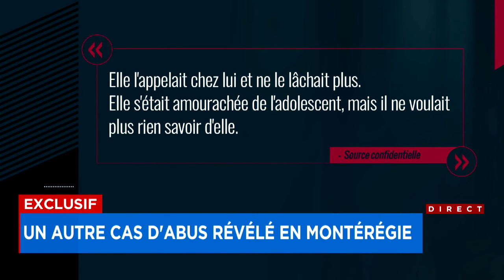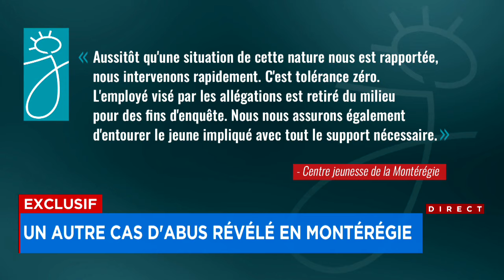«Elle l’appelait chez lui, ne le lâchait plus»: un autre cas d'abus révélé en Montérégie